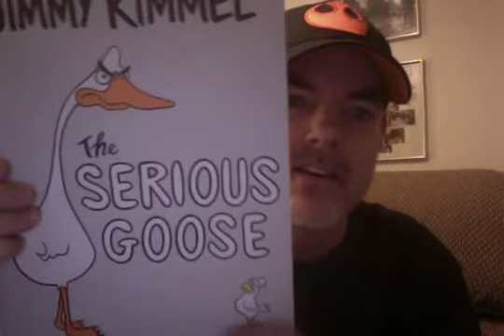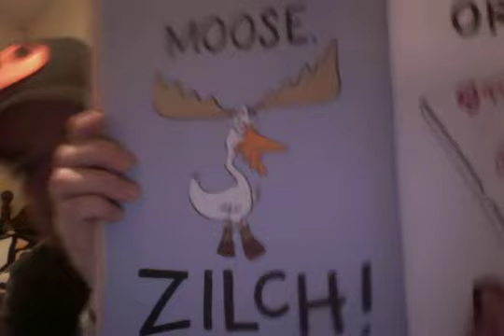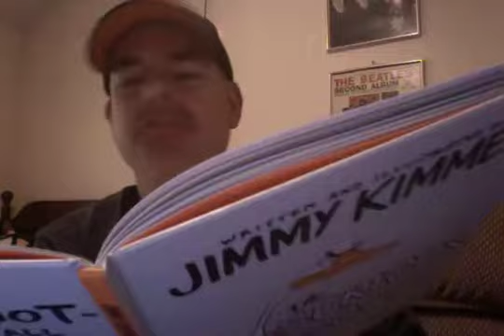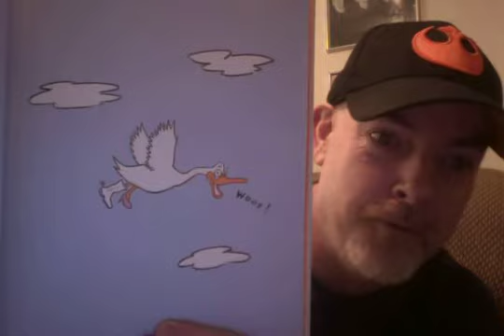Pre-K Tuesday - The Serious Goose by Jimmy Kimmel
I read Jimmy Kimmel's Book The Serious Goose.  A great one for kids and students who like to be silly!